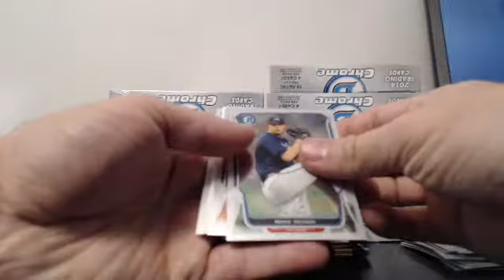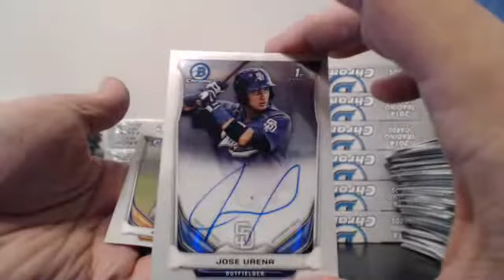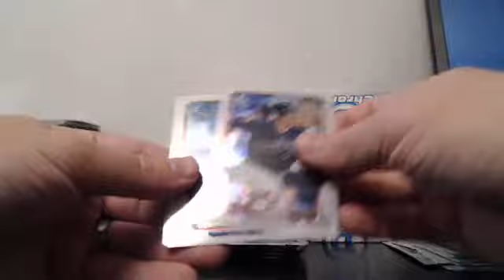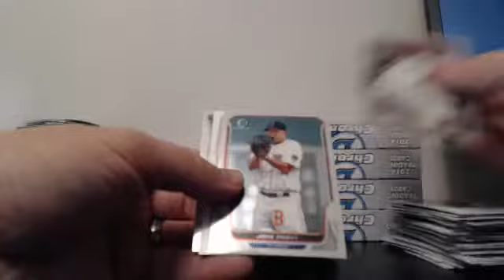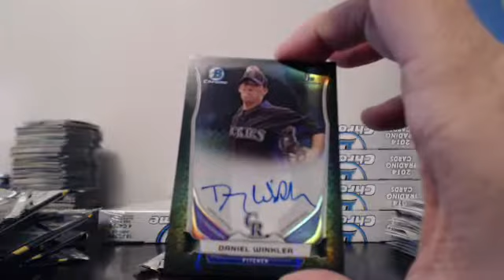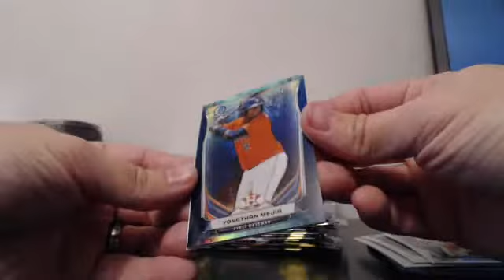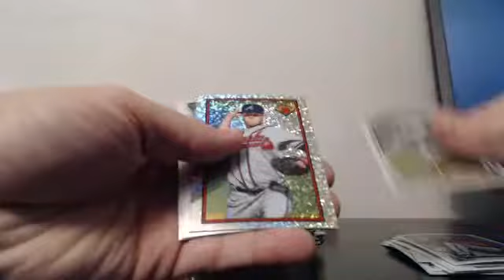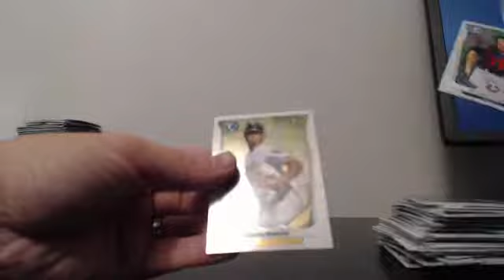10-12-14 Guzman_15 Ebay 10 Case 2014 Bowman Chrome Player Br